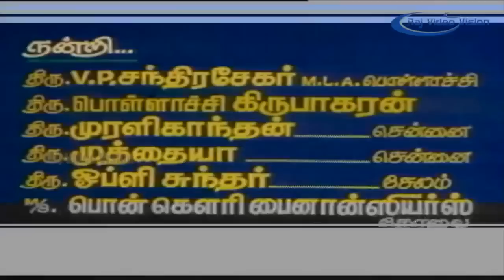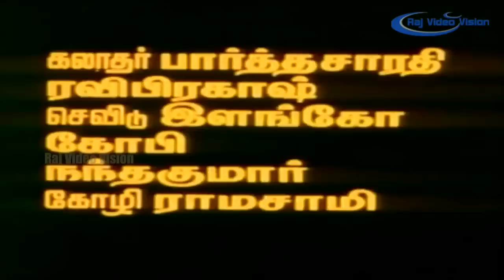Mettupatti Mirasu Full Movie HD | Arjun| Radhika| Goundamani | Senthil | SS.Chandran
Mettupatti Mirasu is a 1994 Tamil-language drama film directed by Anu Mohan. The film stars Sivakumar, Arjun Sarja, Raadhika and Suman Ranganathan, with Goundamani, Senthil, S. S. Chandran, Sangeeta and Sathyapriya playing supporting roles. The film, produced by Bharathi Appusamy, had musical score by M. S. Sriraj and was released on 15 July 1994. This movie was dubbed and released in Telugu as " Konasema Monagadu".